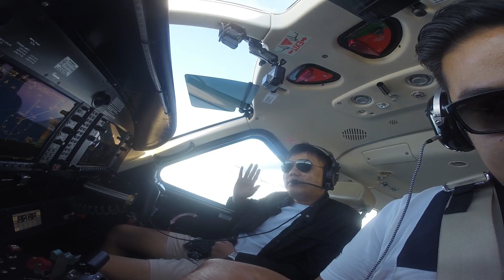Kodiak Jungle Pilots- Episode 3 Strong Crosswind Landing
This is our life as Kodiak 100 pilots in Riotuba,Palawan, Philippines.

A pretty challenging landing at Riotuba Runway 02.